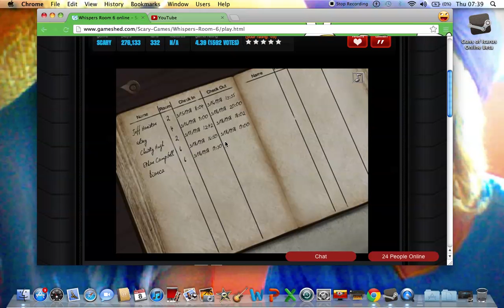Whispers room 6 Part 2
This is whispers room 6 part 2 i dont know when or if there will be a 3rd part to this video or not. Also i am going to be doing doing videos with not just ScardyCat Junior but also TheReecesargent who is my cousin and he is gonna feature in some of my videos and i am going to feature in some of his so be sure to check out his channel now